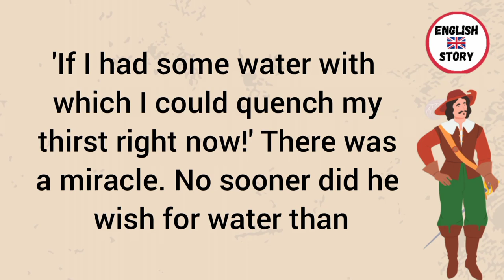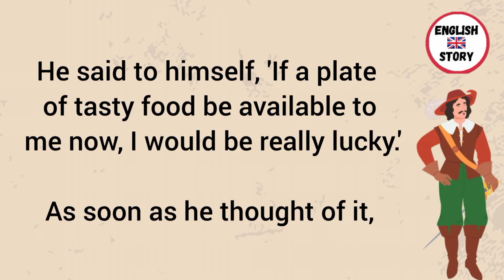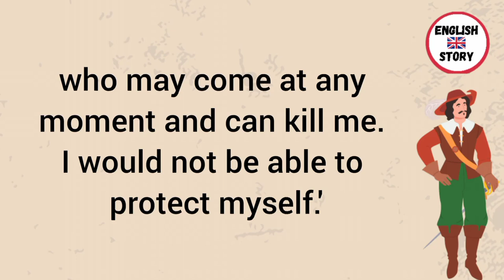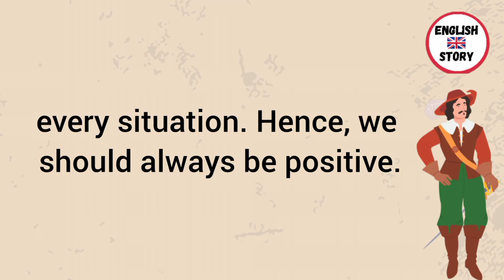Learn English Through Story👌| Positive And Negative Thinking 😱| Improve your English 👌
Learn English Through Story👌| Positive And Negative Thinking 😱| English Story | Improve your English 👌

english novel
english story
learning english